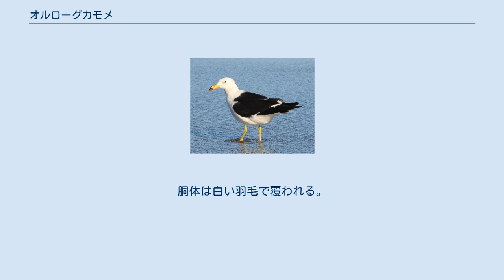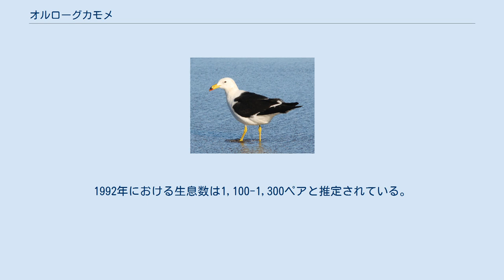オルローグカモメ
オルローグカモメ（Larus atlanticus）は、チドリ目カモメ科カモメ属に分類される鳥類。
 種小名atlanticusは「大西洋の」の意。
 アルゼンチン、ウルグアイ南東部 アルゼンチンの大西洋岸でのみ繁殖する。
 全長50-56cm。
翼開張130-140cm。
体重0.9-1kg。
胴体は白い羽毛で覆われる。
翼は暗灰色の羽毛で覆われる。
尾羽は白く、黒い横縞が入る。
 嘴の色彩は黄色で、先端が赤と黒の斑紋が入る。
後肢の色彩は黄色。
 幼鳥は全身が褐色の羽毛で覆われ、雨覆や風切羽が淡く縁取られる。
繁殖羽は頭部が白い羽毛で覆われる。
非繁殖羽は頭部が褐色の羽毛で覆われ、眼下部に三日月状の白い斑紋が入る。
 食性は動物食で、主に甲殻類（カニ）や貝類（イガイ）を食べるが、魚類、動物の死骸なども食べる。
海岸やヨシ原を飛翔しながら獲物を探し、水面で獲物を掠め取ったり急降下して獲物を捕食する。
海岸や三角州に窪みに草を敷いたり草を積み上げた様々な巣を作り、1回に2-3個の卵を産む。
 ゴミ捨て場などで残飯を漁ることがある。
 開発による生息地の破壊、食用としての卵の密猟などにより生息数は減少している。
1992年における生息数は1,100-1,300ペアと推定されている。